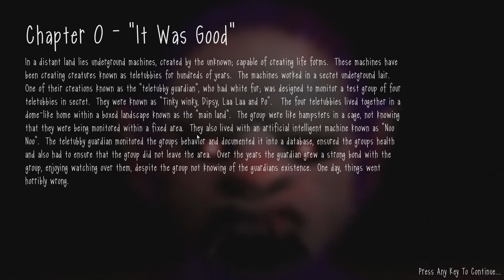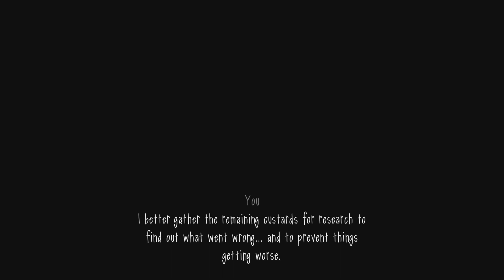SLENDYTUBBIES GAVE ME NIGHTMARES!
Freinds :)
~Kralzy💙